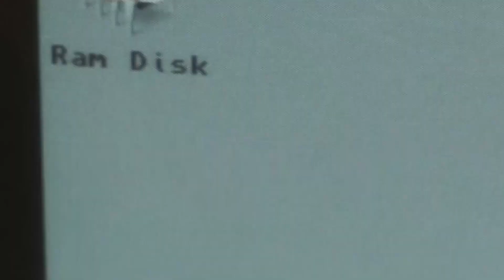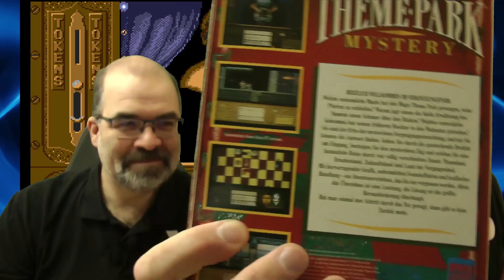Theme Park Mystery #2: Was tun wir hier eigentlich? (RetroPlay/Amiga)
Hagen hat leichte Anlaufschwierigkeiten mit der Steuerung, und das Spielprinzip ist auch noch nicht so ganz offensichtlich, aber Dennis übernummt nun das Ruder und zeigt, wie es geht. Und er geht auch gleich deutlich forscher voran. Ob Dennis heimlich das Springen von Leitern und Plattformen bei "Danger Dennis" geübt hat? Jedenfalls wird's jetzt ein wenig ersichtlicher, was das Spiel erwartet... oder?

INFOS
Titel ► Theme Park Mystery
System ► Amiga
Entwickler ► Mirror Soft
Publisher ► Image Works
Erscheinungsjahr ► 1990
Genre ► Action-Adventure mit Jump 'n' Run Elementen